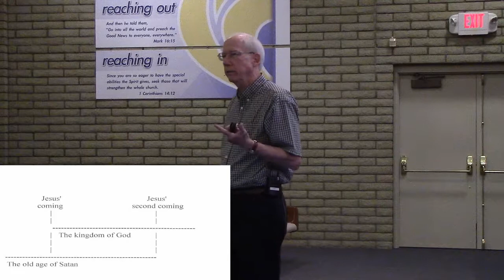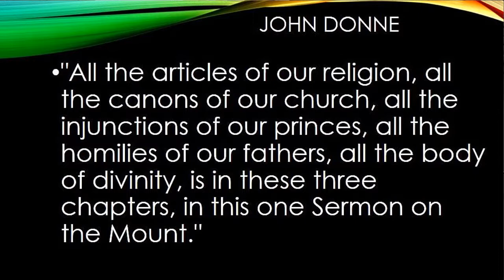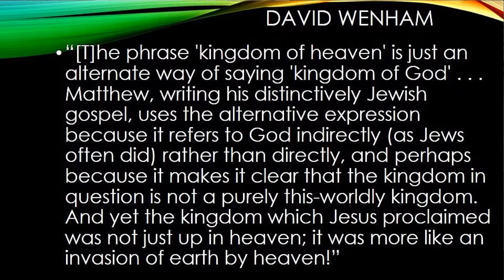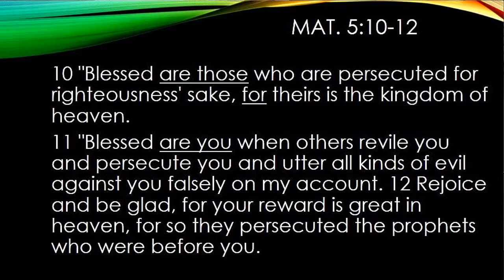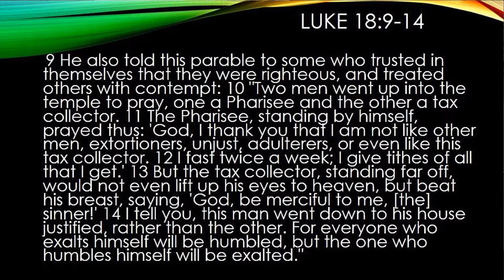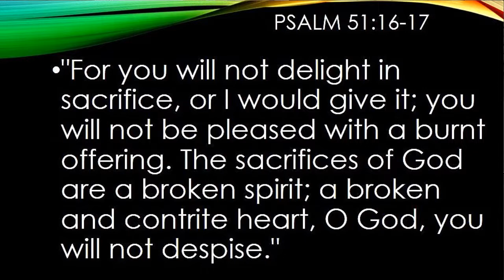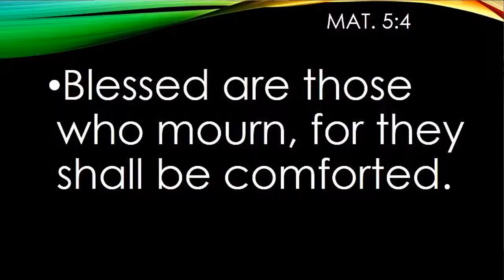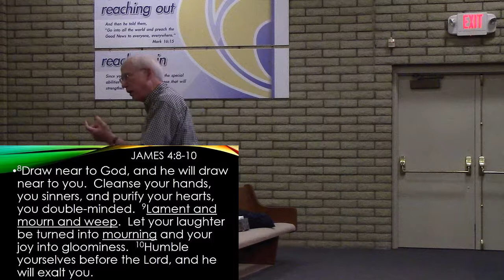The Sermon on the Mount week 2